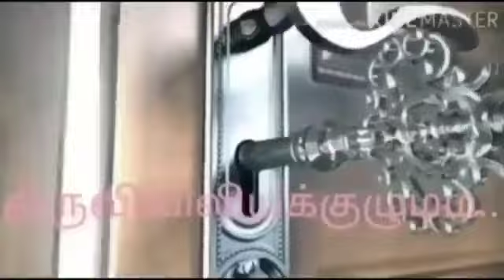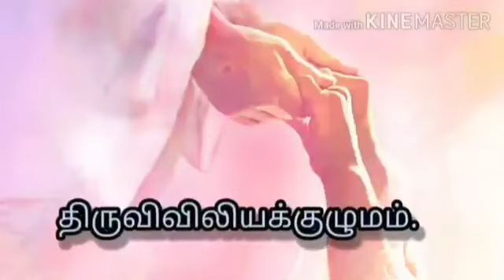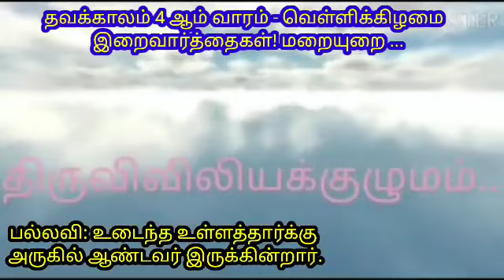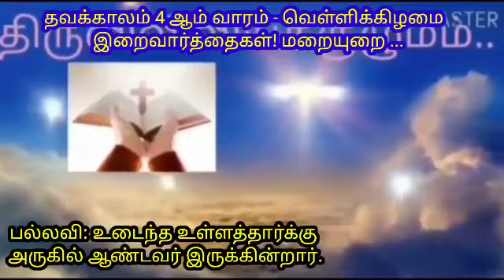தவக்காலம் 4 ஆம் வாரம் - வெள்ளிக்கிழமை இறைவார்த்தைகள்! மறையுறை !திருவிவிலியக்குழுமம்...